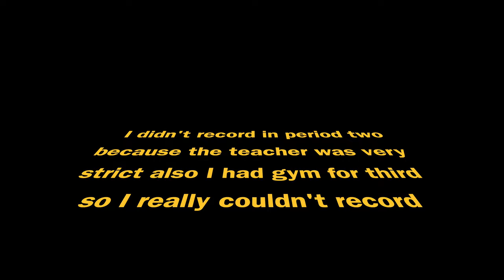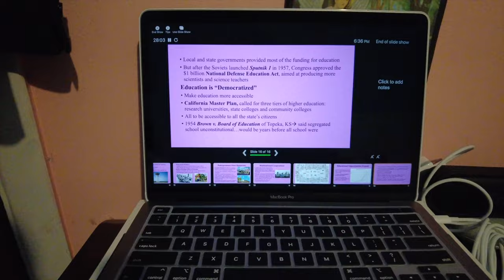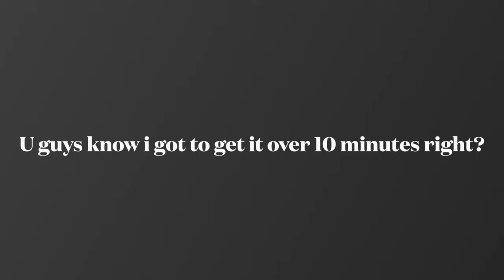Valentine's Day Vlog 2022!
Hey yall Happy Valentines Day! Hope you all had a great one! Watch the video to see how mine went!